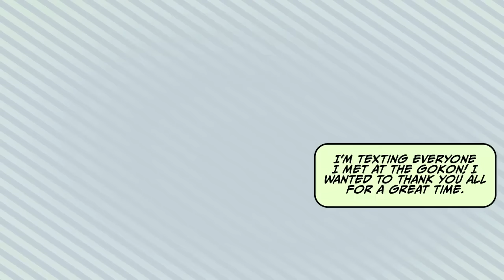[Manga Dub] I saved a drunk blonde girl [Compilation]